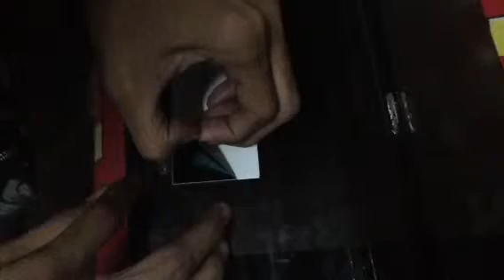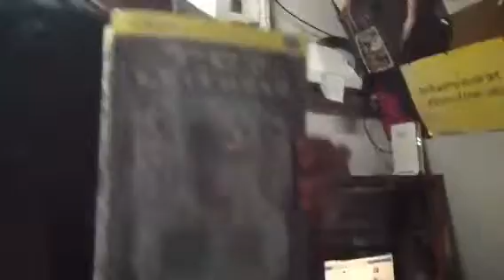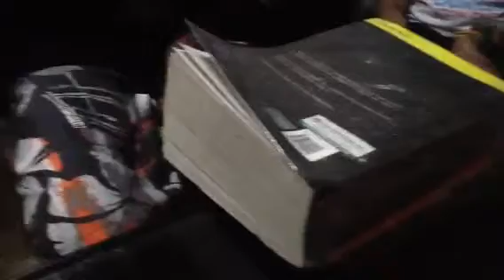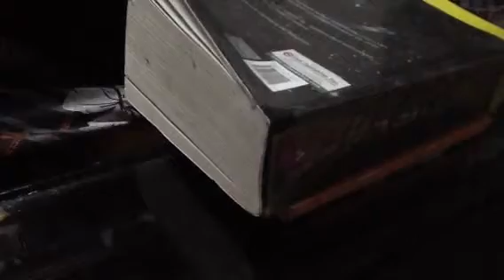1st step UV light pcb docu